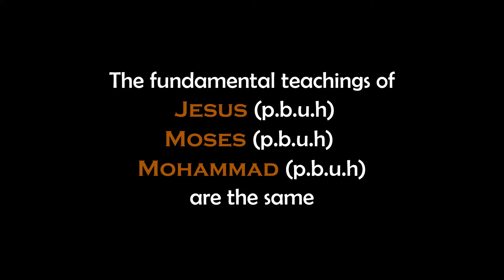The teachings of Jesus, Moses and Mohammad are the same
The Fundamental teachings of Jesus (p.b.u.h), Moses (p.b.u.h) and Mohammad (p.b.u.h) are the same. they all came to deliver the same message to humankind.